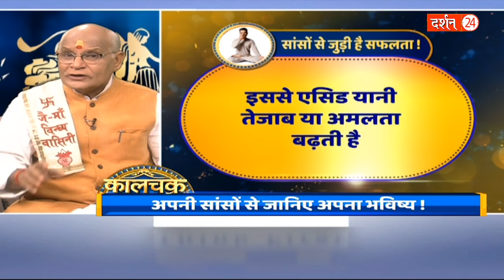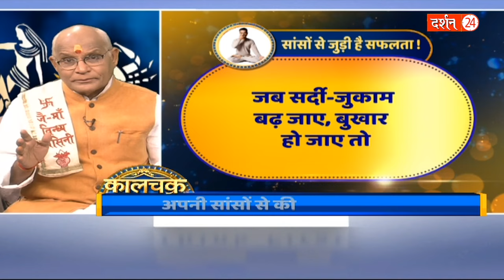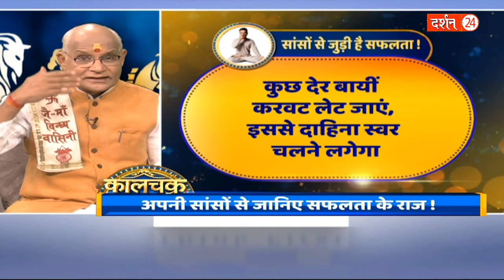ये चमत्कारी उपाय आपको हमेशा बचाकर रखेगा ! | Pandit Suresh Pandey | Darshan24